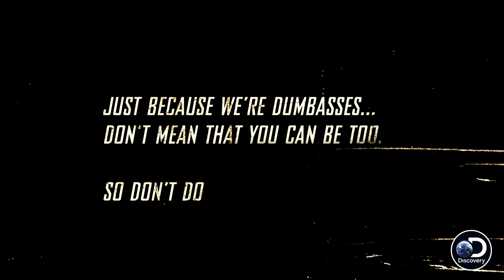Can AZN Escape the Caddy Couch? | Street Outlaws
StreetOutlaws | Mondays at 9/8c on Discovery
Worried about liability issues, AZN offers to climb into the Caddy couch and test out the new trunk lid hinges from inside.